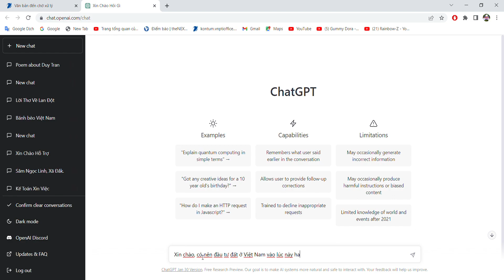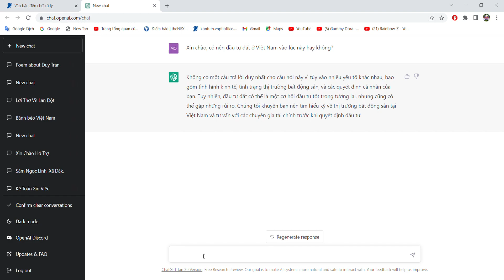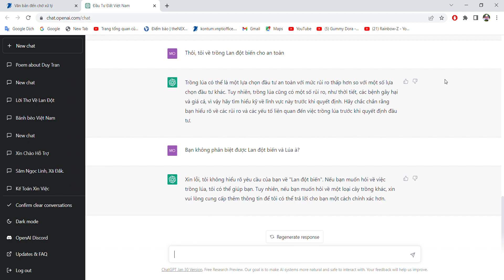Bất ngờ khi Trí Thông Minh nhân tạo GPT Chat khuyên về đầu tư Bất động sản của Việt Nam 2023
Bất ngờ khi Trí thông minh nhân tạo GPT trả lời về đầu tư Bất động sản của Việt Nam hiện nay: là câu chuyện có thật về GPT